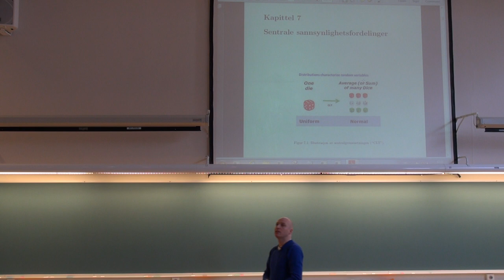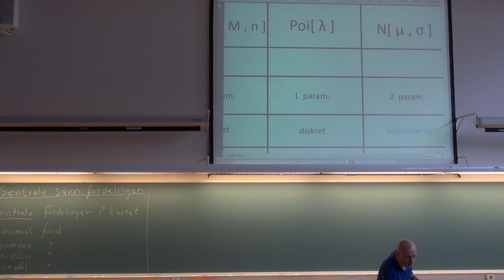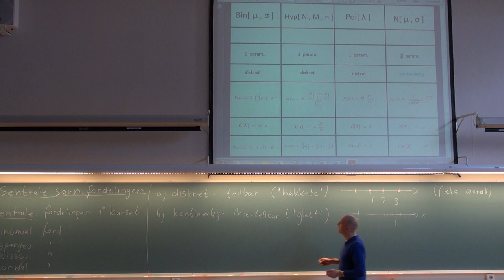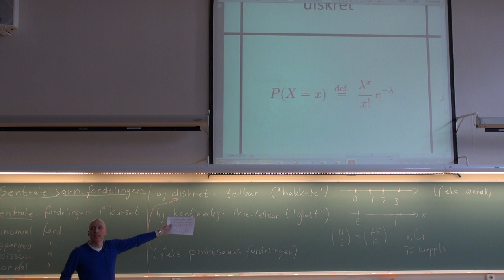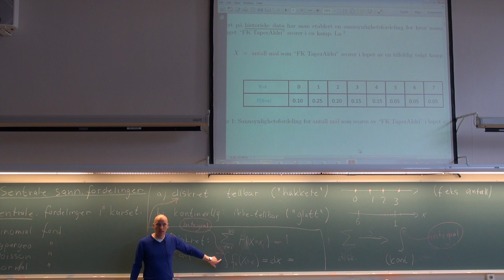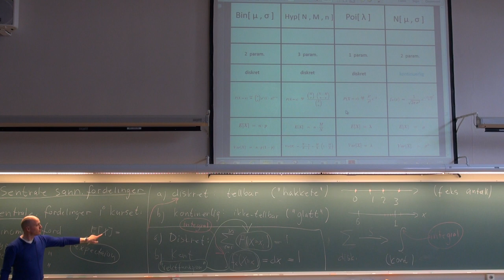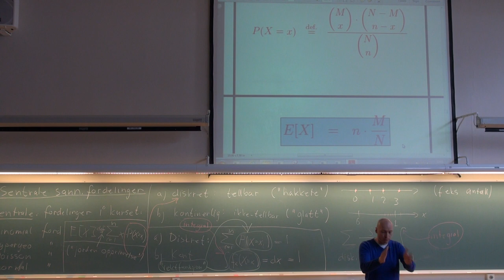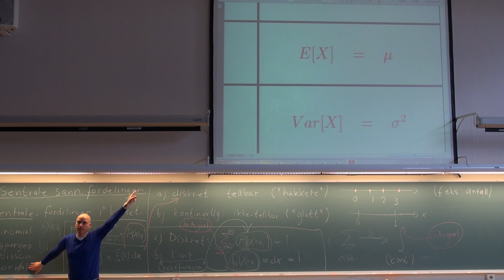701 Forelesning, (14. mars 2013)